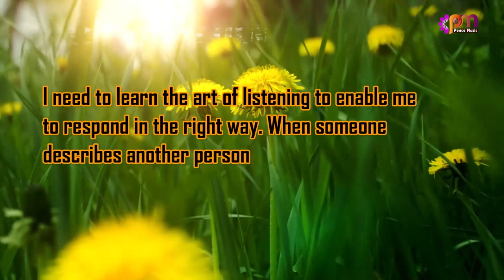DAY 177 COMMUNICATION